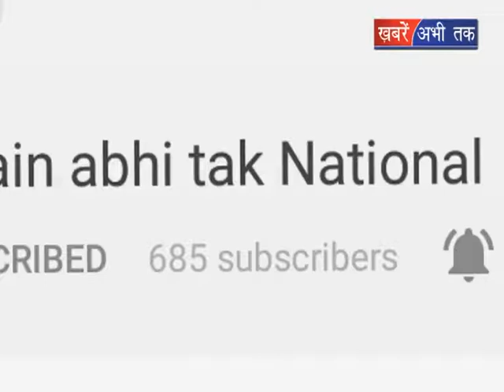पूर्व मंत्री इलियास ने दी इफ्तार पार्टी || Khabrain Abhi Tak Live